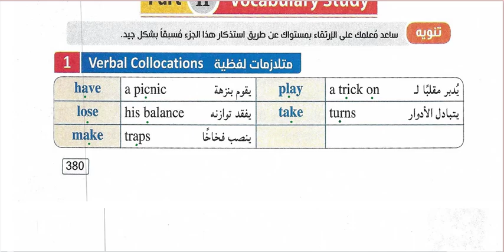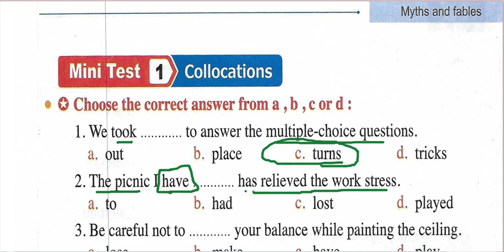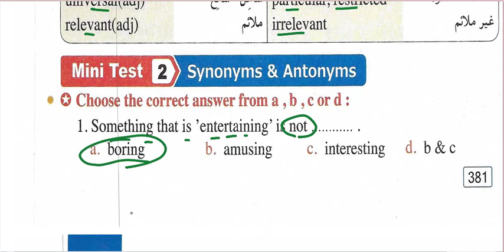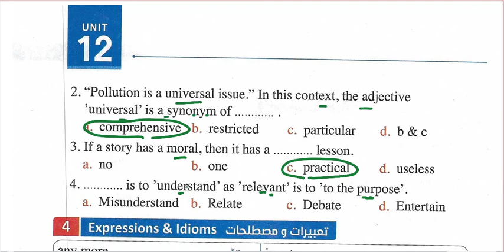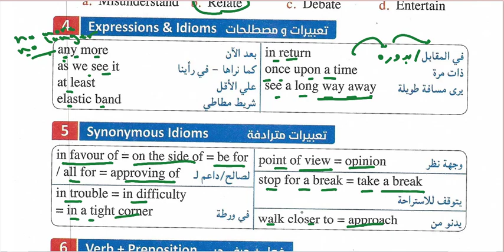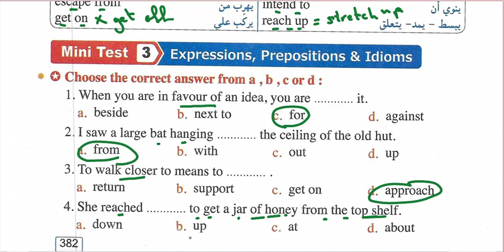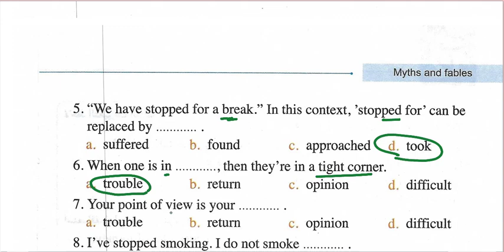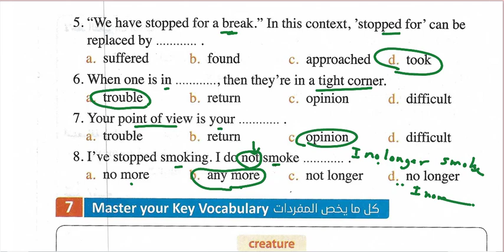شرح وحل ص 380-383 كلمات درس 3-4 وحده 12 الجزء 2 كتاب المعاصر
انجليزي تالته ثانوي 2022 الترم التاني المنهج الجديد شرح وحل الوحده 12 كلمات درس 3-4 الجزء التاني من كتاب المعاصر ص 380-383